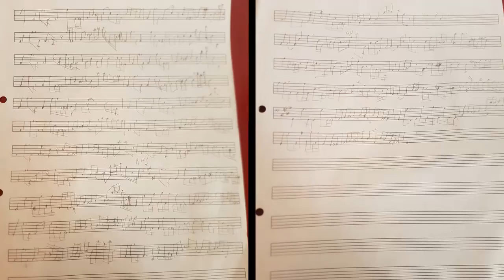Bass Cover - Kali Uchis - After The Storm - with sheet music notes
nothing like legendary Boosty Collins!
beatful song, and a great produce by Tyler the Creator

at the end of the video there are the notes written by me.

feel free to subcsribe and to ask me questions about playing this beautifull groove!